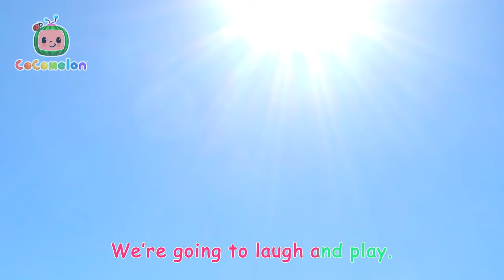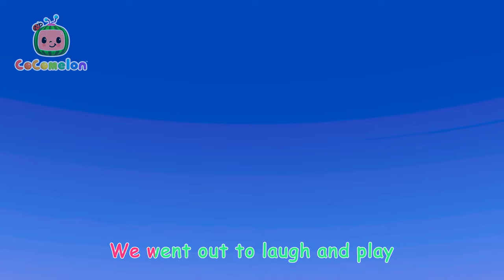Mystery of the Muddy Footprints | CoComelon | Rescue Adventures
It's Bingo's birthday, but where has he gone?

Save the Day with Moonbug Kids To The Rescue, your go-to YouTube channel for dynamic and educational rescue themed kids' entertainment! Featuring your favorite heroes from top children's brands like Little Angel, Morphle, Gecko's Garage, and Blippi, our channel brings together action-packed animations that keep young minds engaged while teaching valuable life lessons.

Complete Collections

00:00 Doggy Hunt
02:51 I Love You
05:27 Ba Ba Black Sheep
08:01 Airplane Song
10:41 10 Little Dinos
13:20 The Wheels on the Bus
15:44 Farm Animal Song
18:20 Ol' MacDonald
21:03 Teaching Directions
24:22 Ants Go Marching
26:55 Santa JJ
29:41 Play Outside
32:14 Hop Little Bunnies
34:37 Yes Yes Vegetables
38:27 Bingo's Bath Song
40:56 This is the Way
43:22 Fire Drill Song
46:22 Play and Tell
49:18 JJ's Birthday Surprise
51:54 Clean Machine
54:36 Treehouse Picnic